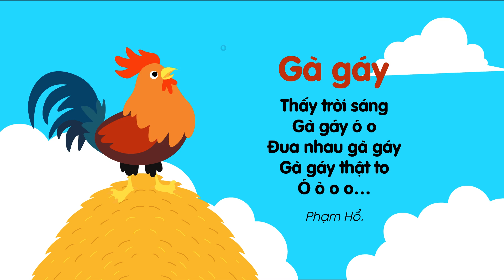Bài thơ Gà gáy | Thơ cho bé | Thơ thiếu nhi | Thơ mầm non | Giáo dục trẻ em | Bookid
★ Bài thơ Gà gáy | Thơ cho bé | Thơ mầm non | Thơ thiếu nhi | Giáo dục cho trẻ | BooKid

★ Bài thơ Gà gáy ★
Thấy trời sáng
Gà gáy ó o
Đua nhau gà gáy
Gà gáy thật to
Ò ó o o…
Nhà thơ Phạm Hổ

★ Xem nhiều hơn những bài thơ hay cho bé chủ đề Động vật tại đây
★ Xem nhiều hơn những bài thơ hay cho bé chủ đề Giao thông tại đây
★Xem nhiều hơn những bài thơ hay cho bé chủ đề Thiên nhiên tại đây
★Xem nhiều hơn những bài thơ hay cho bé chủ đề Gia đình tại đây
★Xem nhiều hơn những bài thơ hay cho bé chủ đề Thực vật tại đây
★Xem nhiều hơn những NHỮNG CÂU CHUYỆN CỔ TÍCH - TRUYỆN DÂN GIAN - TRUYỆN KỂ BÉ NGHE tại đây